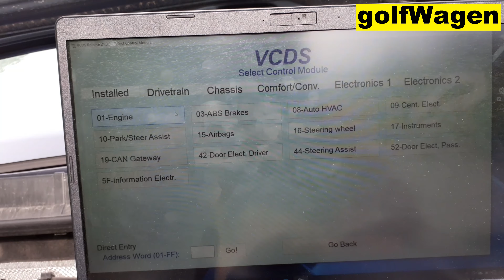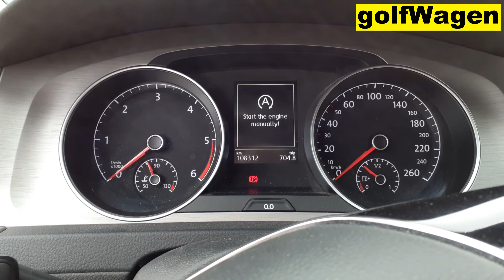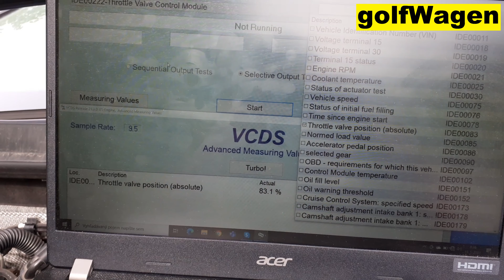VW Golf 7 throttle valve control module test